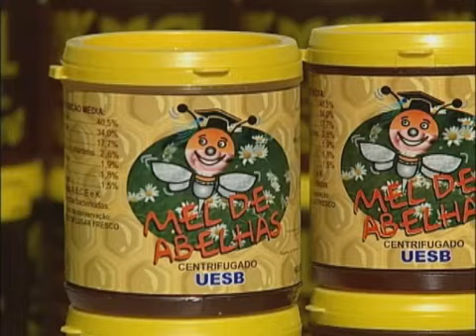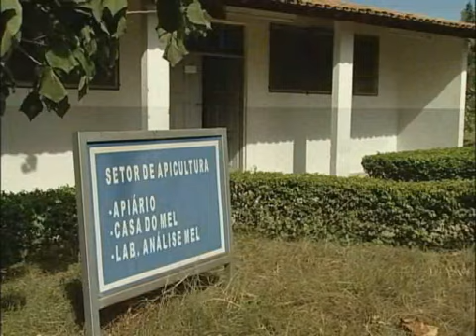Curso Manejo do Apiário - Mais Mel com Qualidade - Cursos CPT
Este é um demonstrativo do filme que compõe o curso CPT "Manejo do Apiário - Mais Mel com Qualidadel". O Curso completo é constituído de livro interativo com 248 páginas e filmes, em DVD com total de 63 minutos.
O curso aborda: biologia e comportamento das abelhas,
manejo das colméias novas, manejo de colméias estabelecidas, manejo do apiário como um todo, revisões da colméia, colheita do mel, manejo avançado